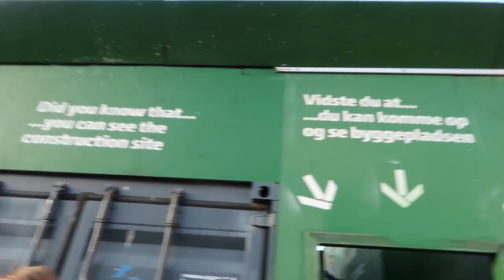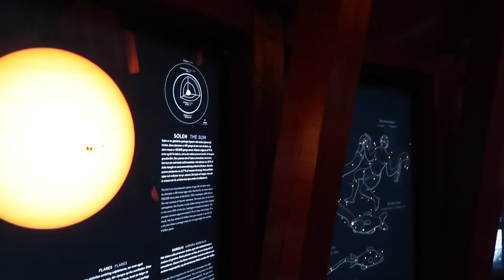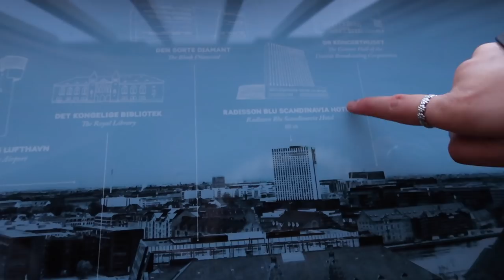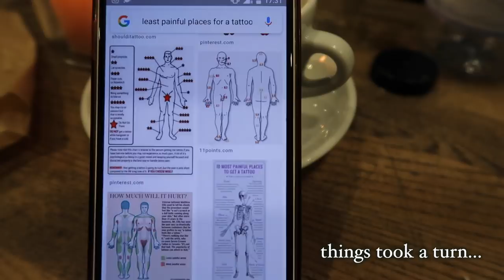copenhagen, denmark travel vlog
♡ Copenhagen christmas markets 2017 || Mei-Ying Chow ♡

The video where I surprise my sister by taking her to Denmark for christmas for 48 hours. She’s a big lover of anything christmas related and lets just say, Copenhagen did not let us down - it was very impressive with the copious amounts of real and fake snow. there were lots of good laughs and the flight home was very bittersweet!